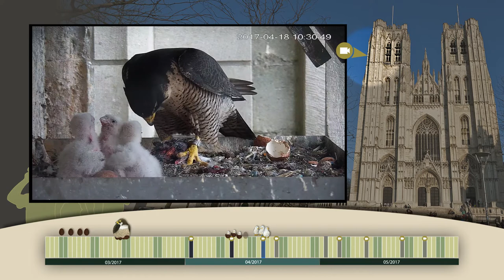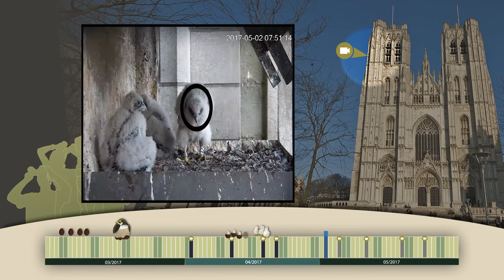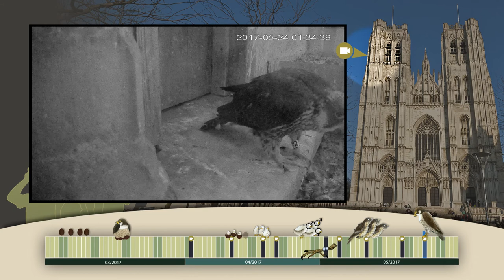Highlights from Brussels' Cathedral! Falcons for Everyone 2017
Relive the key moments from the Peregrine falcon family on top of the Brussels Cathedral this year. for more exciting videos, pictures and information!